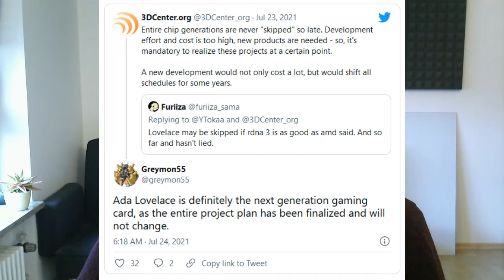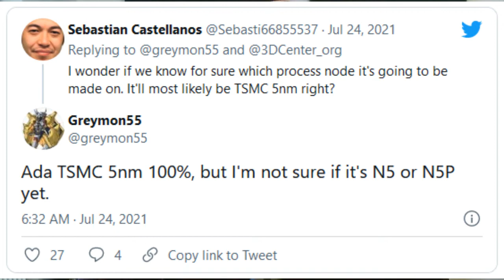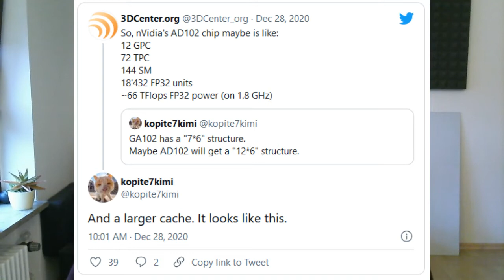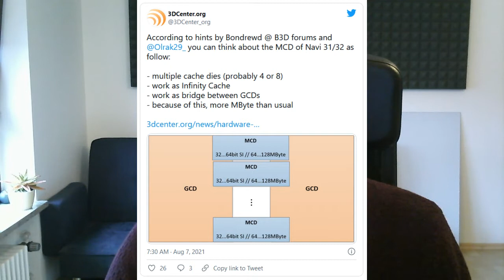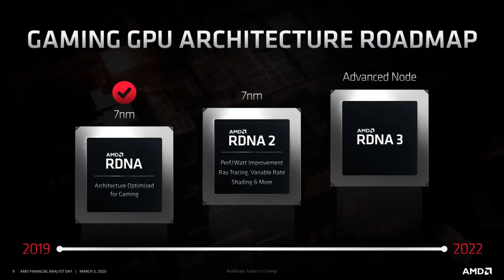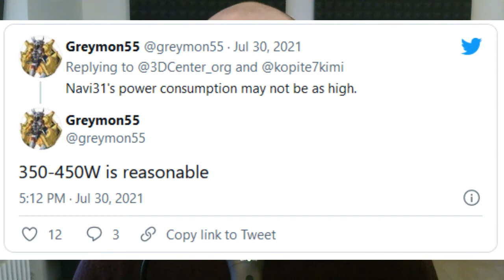Nvidia Lovelace & AMD RDNA3: Monolithic vs Modular Design?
In this video I will cover the current rumors about AMDs & Nvidias next-gen  Lovelace & RDNA3 GPUs and discuss their expected different design approaches. Brute force GeForce RTX 4000 vs. chiplet Radeon RX 7000?